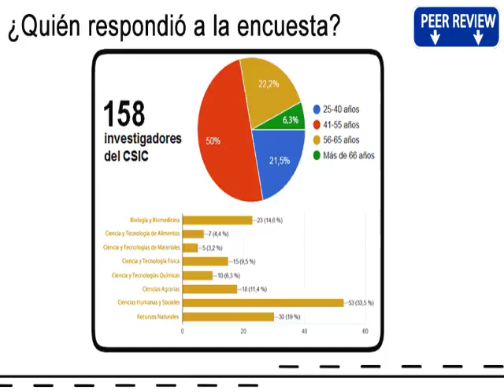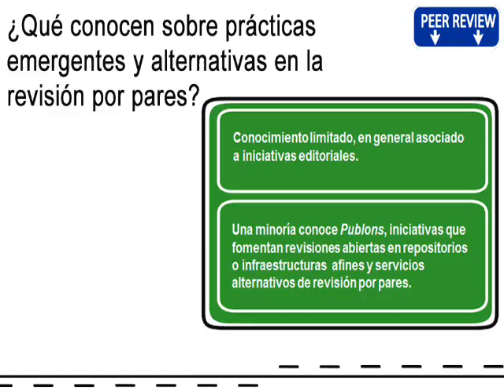Informe de la encuesta sobre evaluación por pares y el módulo "Open Peer Review" de DIGITAL.CSIC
En febrero de 2018 la Oficina Técnica de DIGITAL.CSIC lanzó una nueva encuesta para los investigadores CSIC. Esta iniciativa se suma a las dos encuestas anteriores del repositorio para conocer, primero, las Percepciones y participación en el acceso abierto en el CSIC (2010, y, luego, las Prácticas en la gestión, difusión y preservación de datos de investigación en el CSIC (2014,
En esta ocasión, la motivación de la encuesta residió en analizar los hábitos, preferencias y opiniones de los investigadores CSIC a la hora de realizar y ser objeto de revisiones por pares. La encuesta entronca con otras actividades que desde 2014 está llevando a cabo la Oficina Técnica de DIGITAL.CSIC para contribuir al debate internacional sobre la evaluación de la ciencia y posibles vías de mejora.
La encuesta fue respondida por 158 investigadores del CSIC en el plazo de un mes y se dividió en dos grandes bloques claramente diferenciados, uno primero sobre diferentes cuestiones relativas a las revisiones por pares y un segundo bloque sobre el Módulo OPRM en DIGITAL.CSIC.